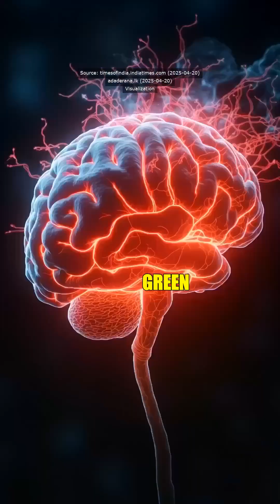Wanna see a color nobody has ever seen before? A groundbreaking experiment allowed five people to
Wanna see a color nobody has ever seen before?

A groundbreaking experiment allowed five people to perceive a completely new color, dubbed "olo," by targeting the visual cortex directly with lasers—bypassing the eyes entirely. This marks the first time in history we've ventured beyond the known color spectrum, challenging our understanding of visual perception.

Participants described "olo" as something entirely unique, with no reference points for comparison. This discovery has the potential to reshape fields like art and technology, and even assist those with visual impairments. Who knows what other colors await us in the future?